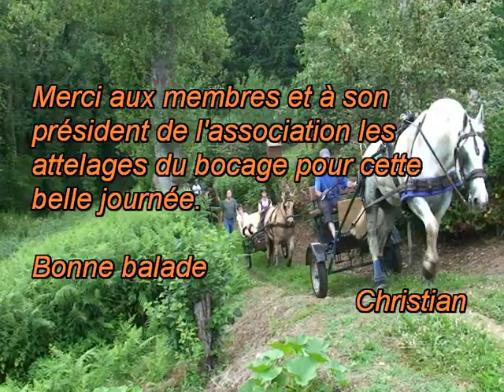Les attelages du bocage